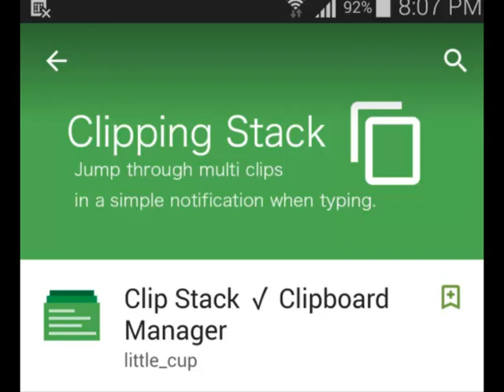Clip Stack, una buena app de portapapeles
Clip Stack es una aplicación de portapapeles bastante útil.